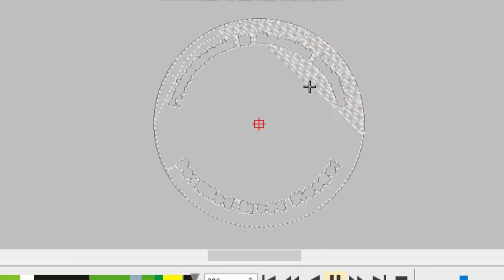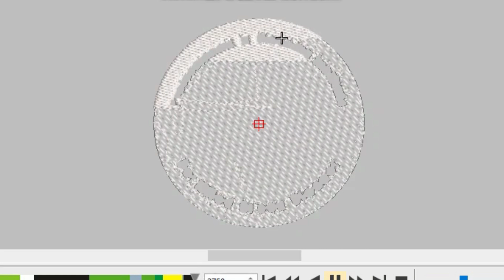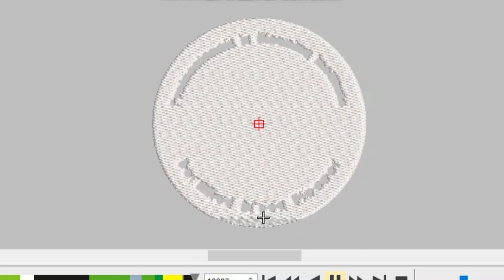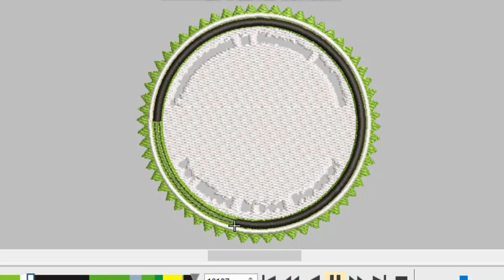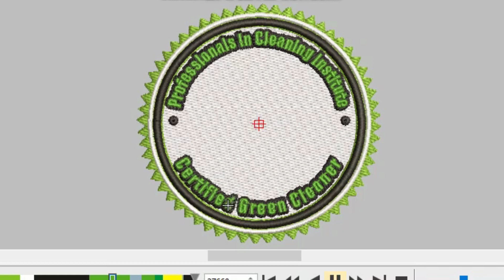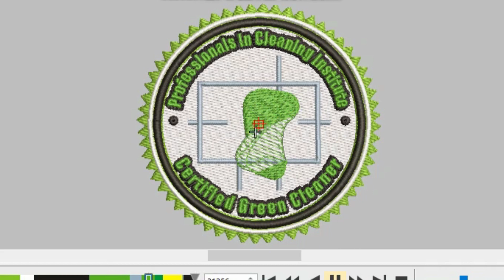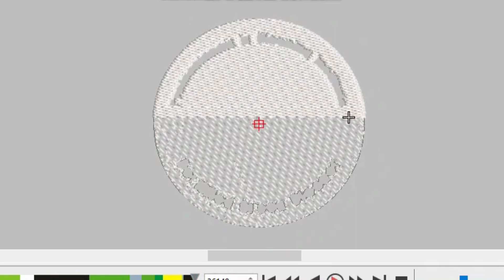Certified green cleaner badge embroidery design | Wilcom embroidery digitizing dst,pes,hus,cnd files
We can do all types of digitizing such as:
3D PUff, Flat, chenille, cross stitch, Left chest, jacket back for products like Bags, Hats, Towels, Shirts, Jackets.
In all kind of machine formats such as DST, PES, JEF, JAN, EXP, ART, PXF, CND and any other format on your demand.

Fb.com/sembdigitizing